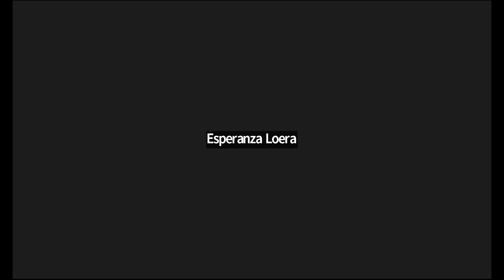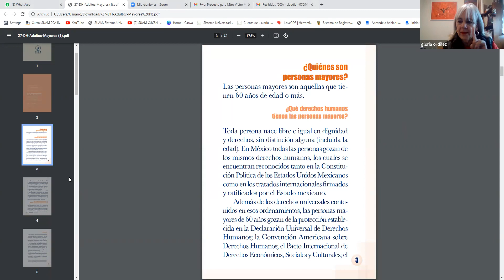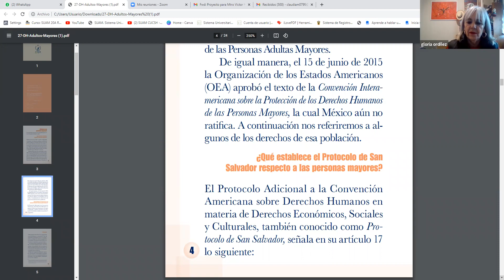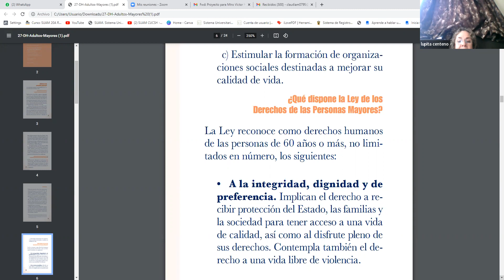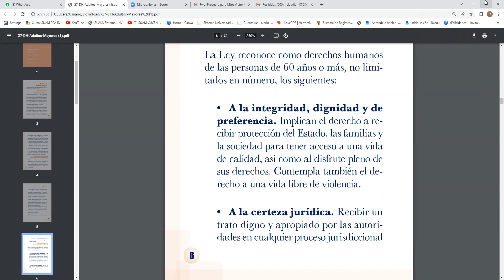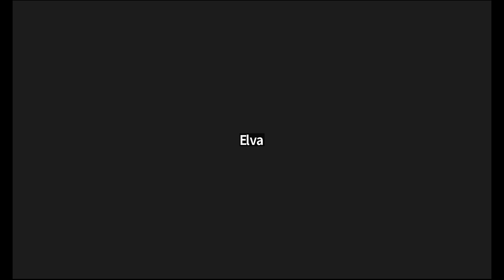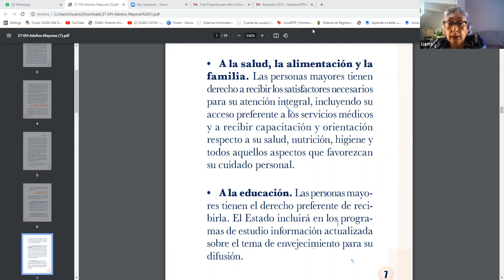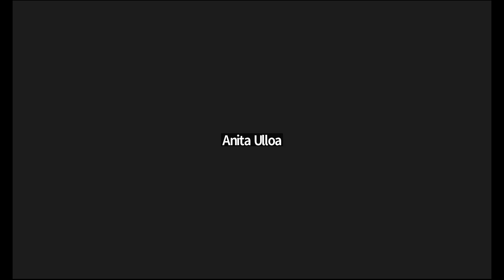DERECHOS DEL ADULTO MAYOR (CICLO 2022-B)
Horario: Viernes de 15:00-17:00 hrs
Maestras: Esperanza y Thais Loera Ochoa